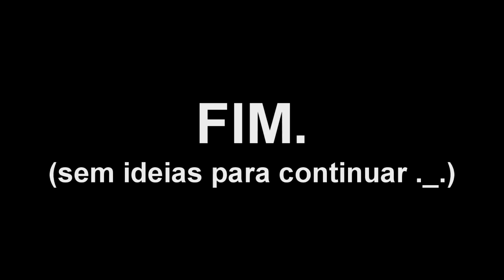my Waifu and Kirby: Brazilian Version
entry para collab do erick